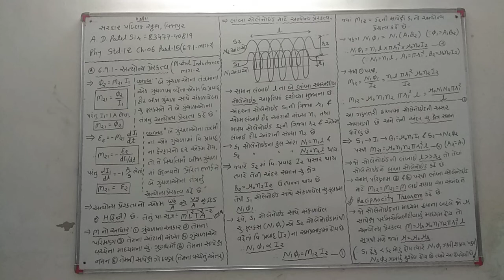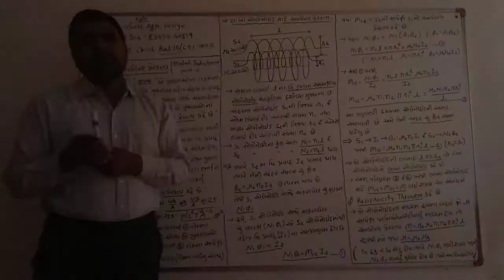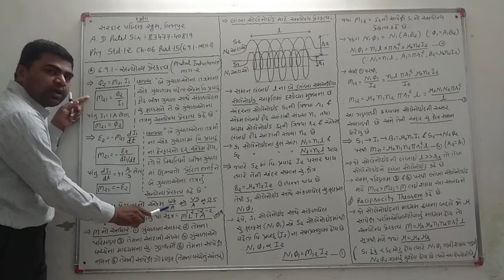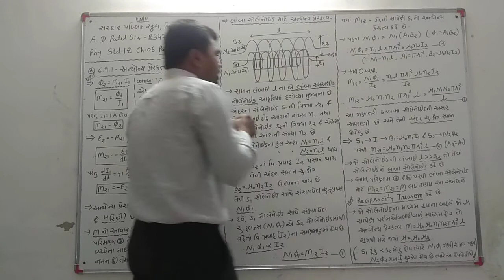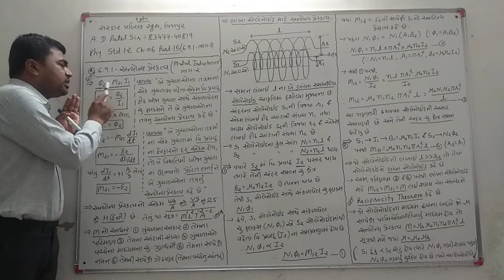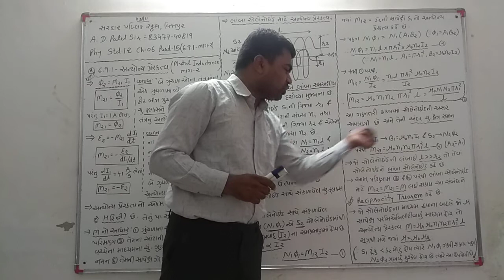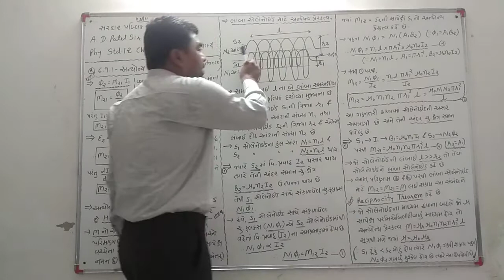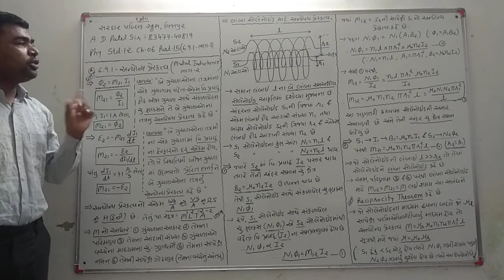Phy std12 ch6 part15(6.9.1 part2)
૬.૯.૧- અન્યોનય પ્રેરકત્વ (ભાગ-૨)